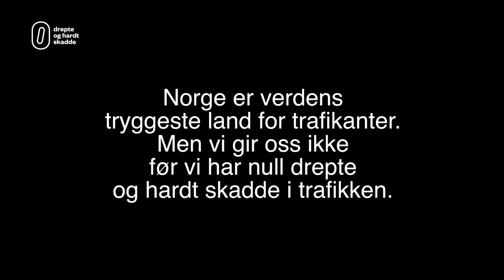Statens vegvesen - MC-tips med Klaus: Kjøring i følge med andre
Hvor går din MC-tur i sommer? Uansett hvor du skal, så har Klaus gode tips for en tryggere tur 🏍 Denne handler om å kjøre flere i følge.